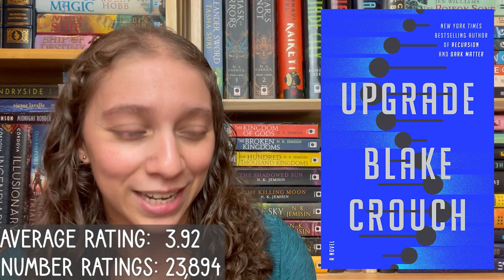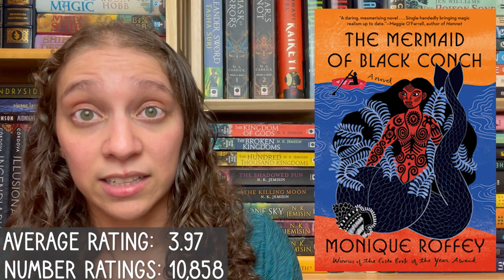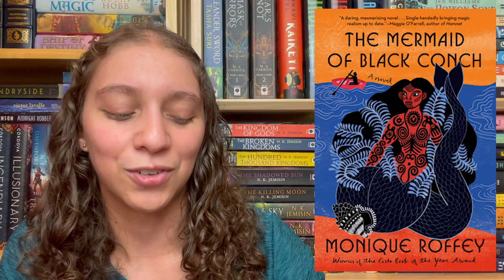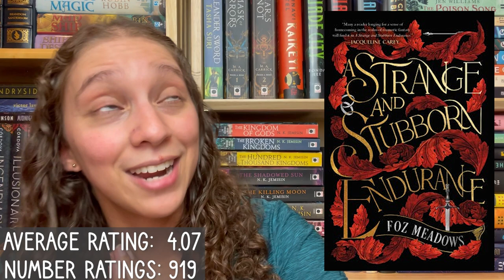JULY RECENT RELEASE ROUND UP || Reacting to reviews of anticipated releases || September 2022 [CC]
I realized once I was in Cleveland I forgot about the new Silvia Moreno Garcia so expect that in next month's video cause I really did want to cover that one!

00:00 Introduction
01:11 Upgrade by Blake Crouch

03:49 Ymir

05:07 Tomorrow and Tomorrow and Tomorrow by Gabrielle Zevin

08:21 August Kitko and the Mechas from Space by Alex White

09:42 The Mermaid of Black Conch by Monique Roffey

11:14 The Book of Gothel by Mary McMyne
@RodgersReads - review to come
@BookswithBrittany - review to come

14:17 A Prayer for the Crown-Shy Becky Chambers

15:41 Strange and stubborn Endurance

18:46 What Moves the Dead by T. Kingfisher

21:29 Just Like Home by Sarah Gailey

24:02 Our Wives Under the Sea by Julia Armfield